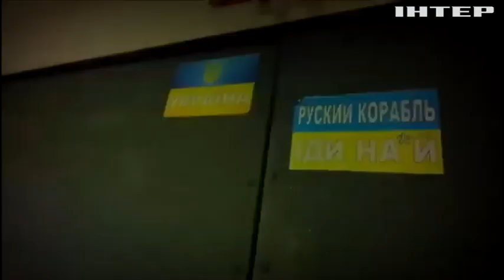Історія війни: інтерв'ю з військовим хірургом Назаром Білоголовкою